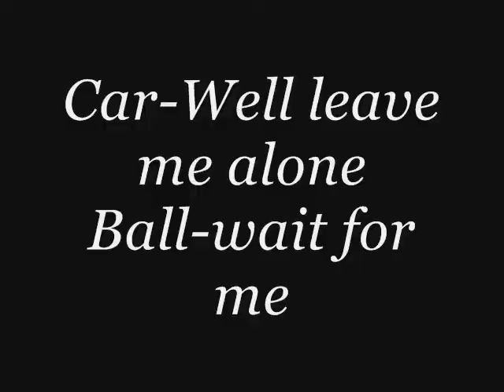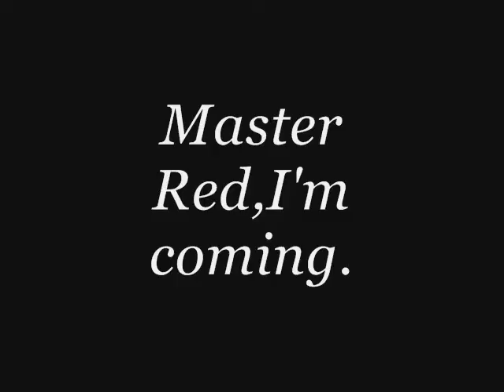A Race Car Named Red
A little race car has a short adventure with a little ball in my first live-action short film.The first video for the Winter Break day of 12/21/09.Kinda brings back those good old days doesn't it?